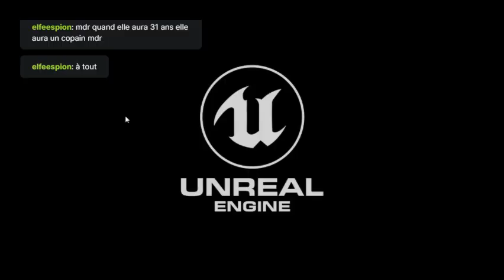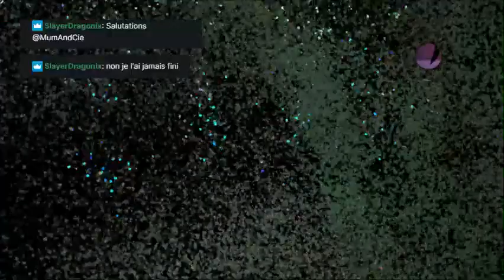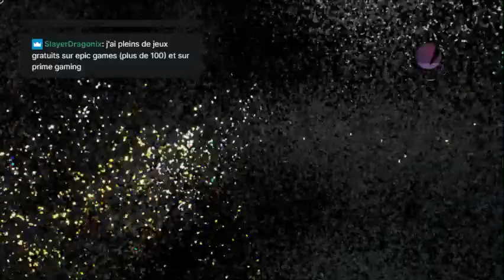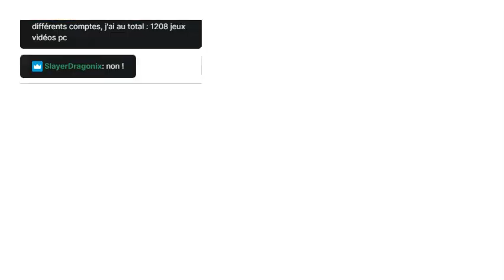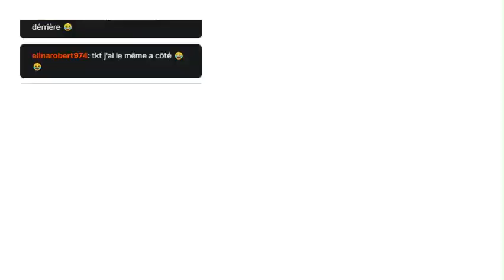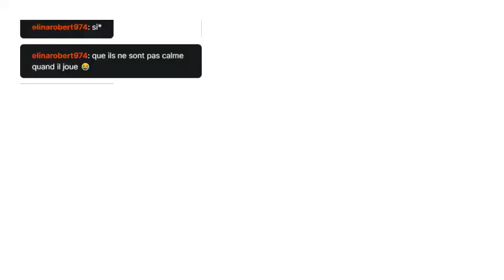aller on va se casser les meninge sur obduction